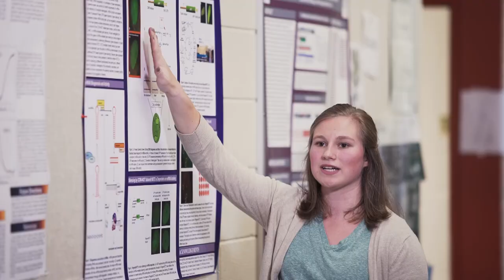Groundbreaking Ceremony for Linfield's New WM Keck Science Center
Students, faculty, staff and supporters celebrate the groundbreaking for the Linfield University Science Complex on its McMinnville campus.